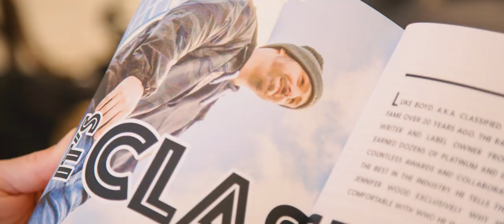Atlantic Edition with James Mullinger (2020) - Official Trailer (HD)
[EDIT] presents... Atlantic Edition

A brand new TV show celebrating Atlantic Canadians doing extraordinary things from the makers of [EDIT] Magazine.

Hosted by James Mullinger | Directed by Adam Lordon | Cinematographer Tyler Warren Ellis

An Edit Media Production for Bell Fibe

BELL FIBE PRESENTS AN EDIT MEDIA PRODUCTION

CINEMATOGRAPHER TYLER WARREN ELLIS

CAMERAS NICK LEBLANC JOSH LEBLANC

GRAPHICS LINDSAY VAUTOUR

SOUND MARC GOSSELIN

PRODUCTION ASSISTANT MORGAN LEET

MARKETING LAURA BELL

EDITED BY TYLER WARREN ELLIS

WRITTEN BY ADAM LORDON AND JAMES MULLINGER

PRODUCED BY JAMES MULLINGER PAMELA MULLINGER TYLER WARREN ELLIS

DIRECTED BY ADAM LORDON